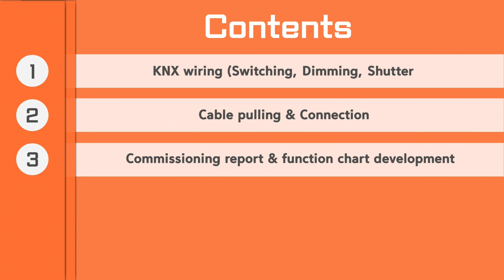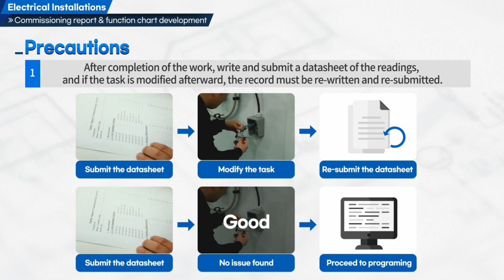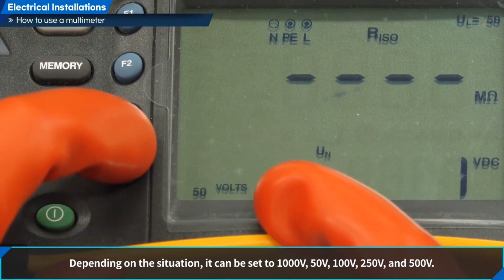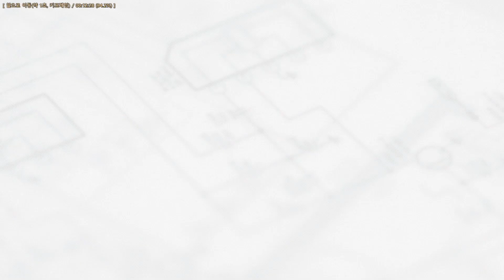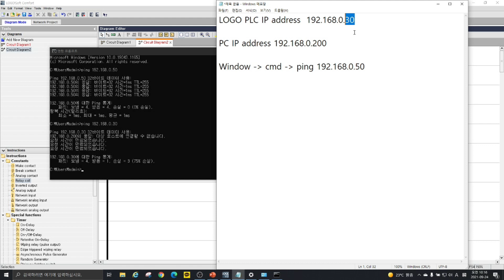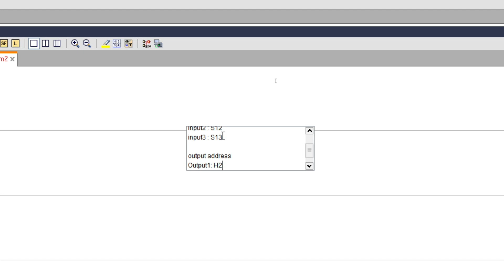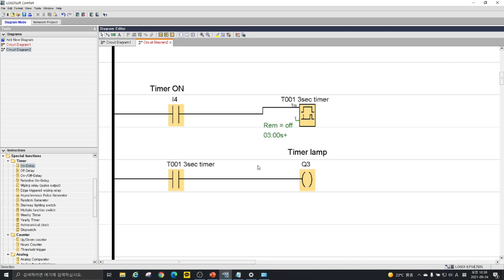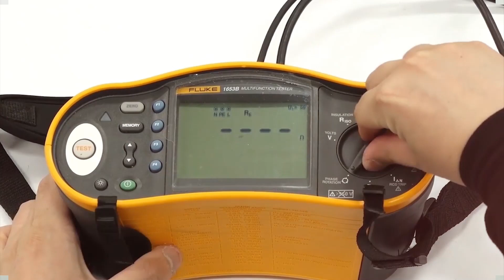03_Electrical Installations(Live Streaming Lectures)